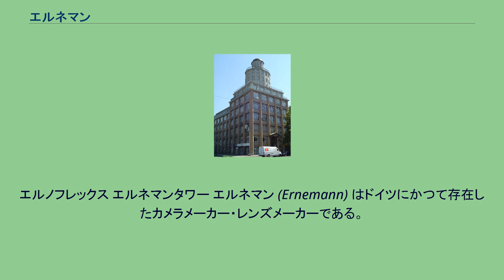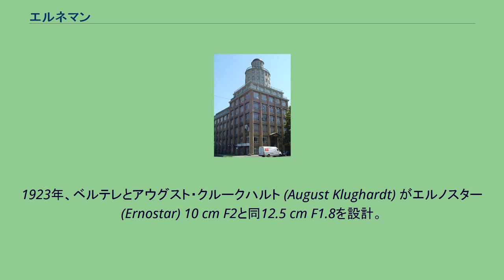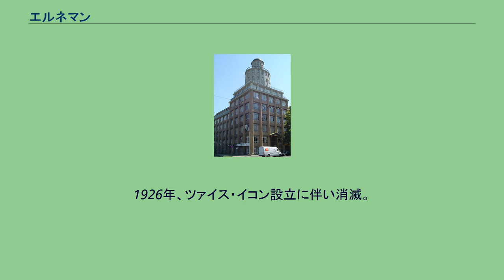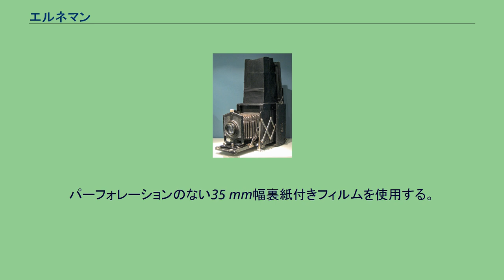エルネマン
カール・ツァイス
ツァイス・イコン
エルノフレックス エルネマンタワー エルネマン (Ernemann) はドイツにかつて存在したカメラメーカー・レンズメーカーである。
ツァイス・イコン設立時の母体の一つとなって消滅したが、別会社となっていたプロジェクター部門は現在でも"Ernemann CineTec GmbH"として存在する。
1880年、創業者であるハインリッヒ・エルネマン（Heinrich Ernemann, 1850年 - 1928年）がカメラの販売を始めた。
1889年にハインリッヒ・エルネマンとヴィルヘルム・フランツ・マティアス (Wilhelm Franz Matthias) によって"Dresdener photographische Apparate-Fabrik Ernemann & Matthias"としてドレスデンに設立。
1897年時点で、従業員180名規模になっていた。
1898年にはゲルリッツにあったヘルプスト・フィアルを合併。
1900年、会社を代表するシリーズであるヘーグ (Heag) シリーズ発売。
1903年にプロジェクター製造に参入、後に登録商標に取り入れられた。
1907年にはレンズ製造に参入した。
1909年、従業員600名規模となり、イカの設立への参加を打診されたが、これは実現しなかった。
1920年、ローデンストックからレンズ設計者ルートヴィッヒ・ベルテレが転職。
クルップと共同で映画用プロジェクター製造会社"Ernemann-Krupp Kinoapparate"設立。
1923年、ベルテレとアウグスト・クルークハルト (August Klughardt) がエルノスター (Ernostar) 10 cm F2と同12.5 cm F1.8を設計。
エルノスターとは「エルネマンの星」の意。
エルマノックスやボベッテIIに装着されて夜間の手持ち撮影を可能にした。
ドレスデンに工場を新設、本社を移転。
1926年、ツァイス・イコン設立に伴い消滅。
ドレスデンの本社社屋はそのままツァイス・イコンの本社社屋、さらにはその後ペンタコンの社屋としても使われ、その塔「エルネマン・タワー」はツァイスの象徴の一つとなった。
ロールフィルムカメラ。
パーフォレーションのない35 mm幅裏紙付きフィルムを使用する。
会社名のイニシャルから命名された乾板を使うフォールディングカメラ。
シリーズ0からシリーズ16まで存在した。